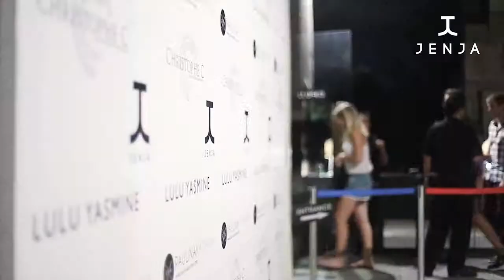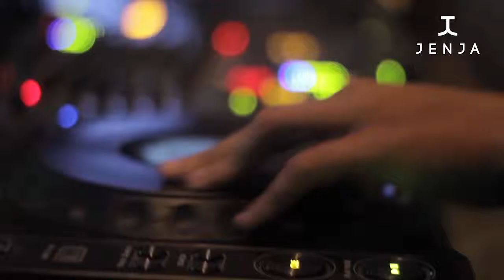Softopening JENJA FOYER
Another throwback to the soft opening of JENJA FOYER
Located on the first floor of our venue and open from 8 PM.
From Wednesday until Saturday, the finest DJs play their music starting  from 9 PM. Food is served until 3 AM, because we know that dancing makes hungry. See you soon lovely people!